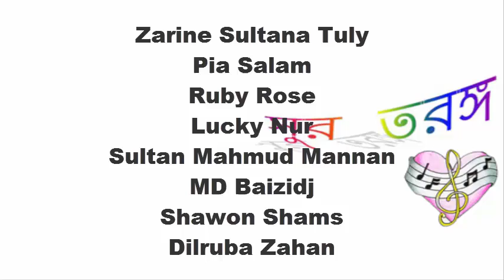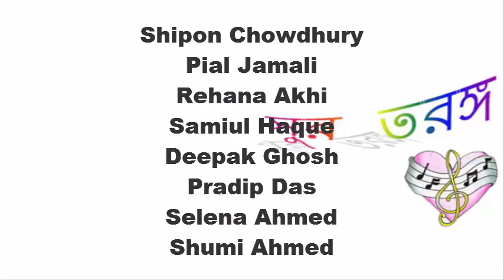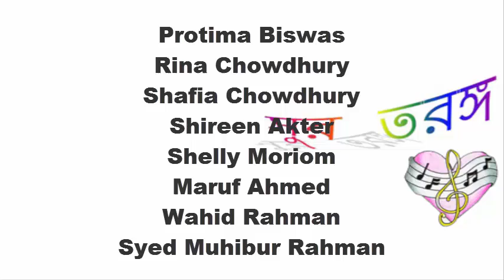ও মন রমজানের ঐ রোজার শেষে এলো খুশীর ঈদ ...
Foysol Ahmed

তুই আপনাকে আজ বিলিয়ে দে শোন আসমানী তাগিদ।।
তোর সোনা-দানা বালাখানা সব রাহেলিল্লাহ্।
দে জাকাত মুর্দ্দা মুসলিমের আজ ভাঙাইতে নিদ।
আজ পড়বি ঈদের নামাজ রে মন সেই সে ঈদ গাহে।
যে ময়দানে সব গাজী মুসলিম হয়েছে শহীদ।।
আজ ভুলে যা তোর দোস্ত ও দুশমন হাত মিলাও হাতে।
ঢাল হৃদয়ের তোর তশতরীতে শির্নী তৌহিদের।
তোর দাওয়াতে কবুল করবে হজরত হয় মনে উম্মীদ।।

সবাইকে সালাম ও ঈদের শুভেচ্ছা।
ঈদ মোবারক ।

O’ my mind ! after end of fasting of Ramadan comes joyful Eid at large
You give up all your worldly selfness, just pay heed to that divine urge.
Your wealth-gold-palaces whatever, all are owned by the God alone
Pay generously to the poor to awaken souls of dead Muslims bygone.
O’ my mind ! in very prayer-field today, you will say your Eid prayer
In which field all Muslim crusaders gave their lives to embrace martyr.
Today, forget who is your friend or foe but shake hands freely with all
With your love only, make the whole world to respond to Islam’s call.
Pour on the tray of your heart the sweet-food of oneness of your Lord
With that only the Prophet will grant your invitation, I believe so adored ...

Salam and Eid greetings to all.
Eid Mubarak